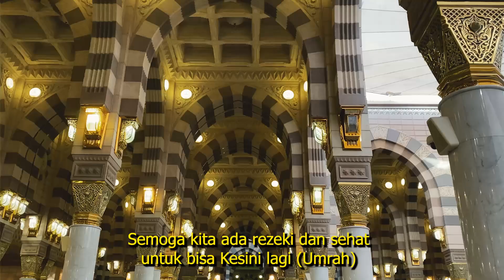PECAH!!! Jemaah Umroh Syawal 1443 H Ventour Travel Penuhi Mekkah & Madinah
Inilah cuplikan perjalanan jemaah umroh Ventour Travel yang memenuhi Mekkah & Madinah pada Syawal 1443H - 2022. Lebih dari 700 Jemaah secara serempak dari Kloter 007 hingga Kloter 016 jalani ibadah di Tanah Suci. Seperti apa kisahnya?

Sahabat juga bisa bersama ke Tanah Suci untuk keberangkatan musim 1444H dengan berbagai promo menarik dari Ventour Travel.